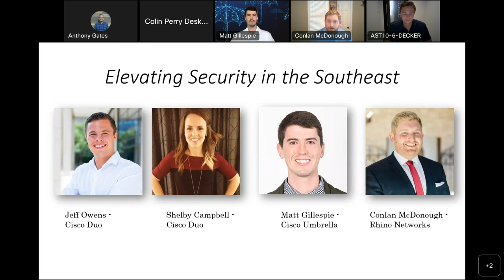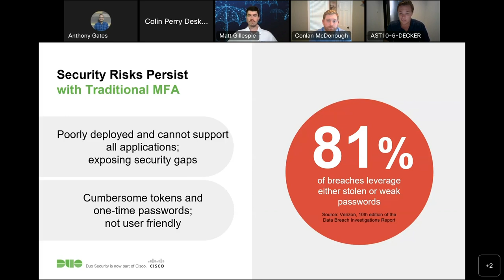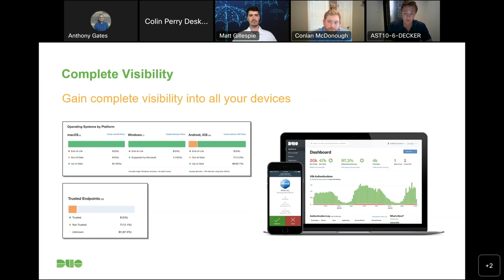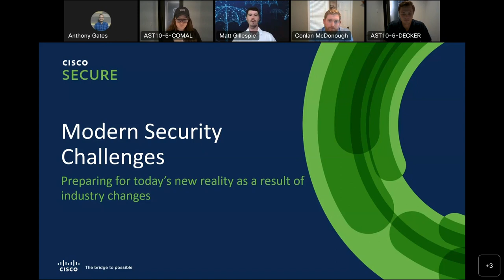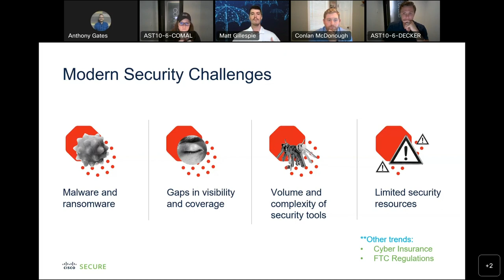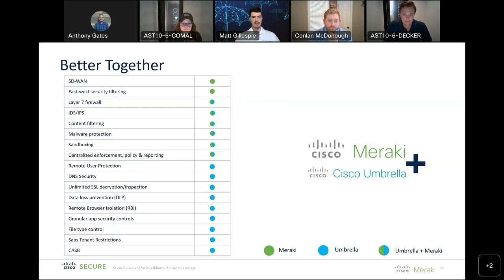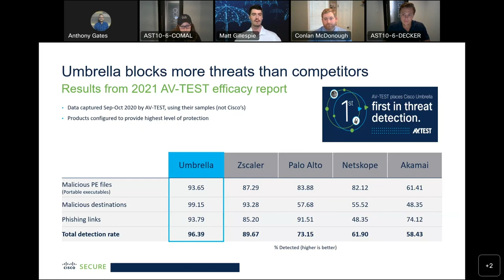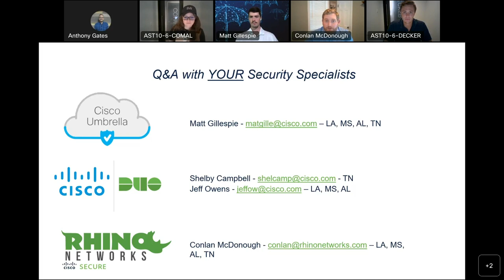The Power of Cisco Duo and Cisco Umbrella - Elevating Security in the Southeast